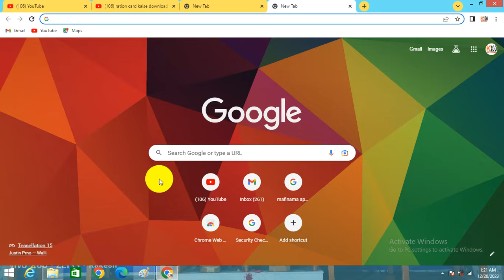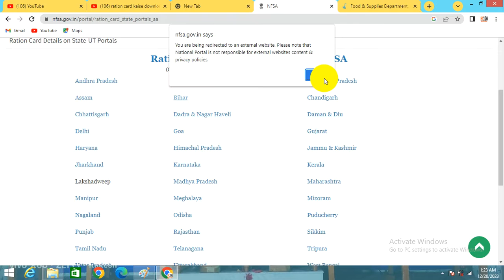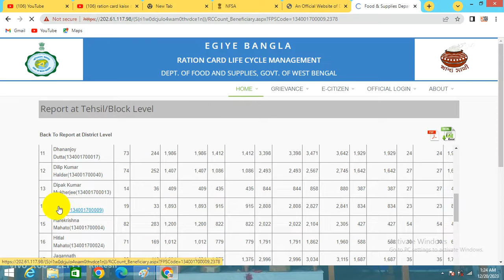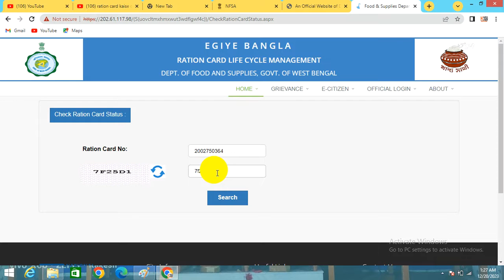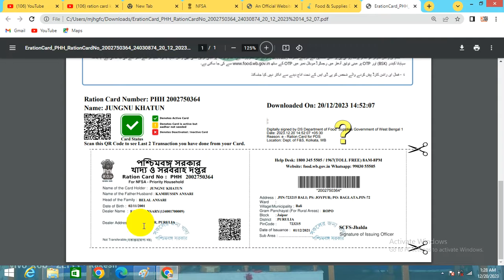ration card download 2024 | ration card download kaise karen | How to download ration card any state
ration card download | ration card download kaise karen | How to download ration card any state |_______________________________________

ration card download kannada

ration card download tamil

ration card download felugu

ration card download maharashtra

ration card download kannada 2023

ration card download malayalam

ration card download up

ration card download bihar

ration card download haryana

ration card download specimen copy remove